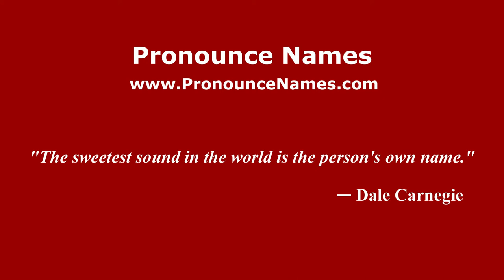How to pronounce Ciocârlia (Romanian/Romania) - PronounceNames.com